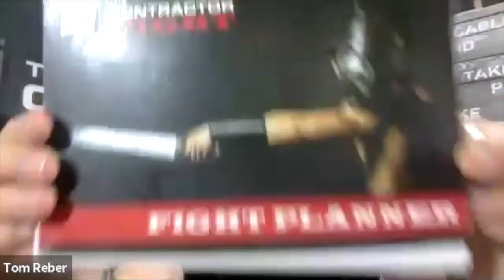Ep. 91 - Staying Strong In Mindset, Price & Profits with Tom Reber & Brian K.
On this episode, you’re going to hear something unique - Tom Reber over at The Contractor Fight did a joint podcast with us, and you’re definitely going to enjoy his no-nonsense attitude. Tom is ex-military and applies that tough, direct approach to the contractors he coaches.

You’re going to hear us talk about the importance of your mindset right now, and Tom shares a visualization technique he uses daily. We also share a common philosophy on how you should be handling your pricing at this time so that you protect your most meaningful KPI - your profits.

Tom also shares some ideas on how you can connect with your customers right now - at home - to stay top of mind so that when they’re ready - they’ll think of you first.

DOWNLOAD YOUR FREE REFERRAL SUCCESS BLUEPRINT TODAY!
Start building more referrals, more repeat sales and more revenue with the gFour Marketing Referral Success Blueprint. With this FREE tool, you will be on your way to generating more revenue from the customers you already have! Go here to find out how